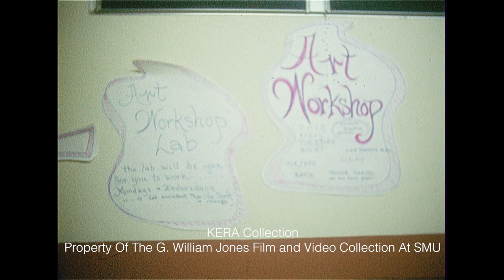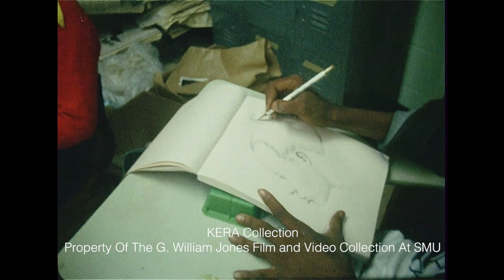Bishop Art Workshop - October 1972